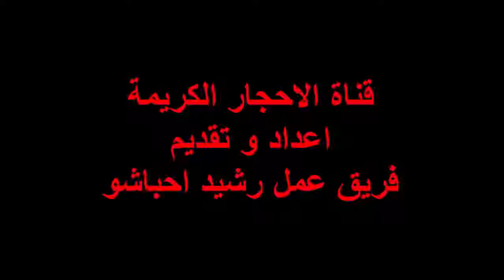ما هو العلاج بالكريستال وهل يساعد فعلاً في الشفاء؟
العلاج بالكريستال هو احدى الوسائل الزائفة للطب البديل التي تستخدم الاحجار والبلورات مدعية احتواءها على قوى شفائية. رغم عدم وجود اي دليل علمي على ذلك.

ترتكز الطريقة على علم زائف آخر وهو ما يعرف بالشاكرات وخرافاتها بخصوص حقول الطاقة وتجميع الطاقة بشكل معين حول الجسم بواسطة الكريستالات.رغم ذلك فالتحقيقات العلمية لم تصادق على اي من ادعاءات الشاكرات او حقول الطاقة او وجودها، او وجود اي دليل على ان الكريستالات لها أي تأثير يفوق تأثير العلاج بالوهم (البلاسيبو).

محتويات
1 التطبيقات
2 الاستخدامات الثقافية
3 النقد
4 شاهد أيضاً
5 المراجع
التطبيقات
مروجي العلاج بالكريستال يختارون كريستالات بالوان مختلفة مؤمنين ان فيها جودة ما ورائية تختلف بحسب موضعها من الجسم.

لقرون، استخدمت بلورات الكريستال والأحجار الكريمة الأخرى للشفاء السحري (كما يُزعم) والقوى الخارقة الباطنية. واستمر هذا الاعتقاد اليوم بين السحرة ومعالجي العصر الحديث، على الرغم من أنه لا يقوم سوى على الشهادات، وتأثير العلاج الوهمي (البلاسيبو)، والتفكير الانتقائي، والتمني، والتصديق غير الموضوعي، والسحر العاطفي، وتأييد العامة. لا يوجد أي دليل علمي على أن البلورات هي قنوات من طاقات سحرية مفيدة لتضميد الجراح أو العلاج أو الحماية، أو الإخبار عن المستقبل يمكن دحض الاعتقاد بخصوص القوى السحرية للبلورات والأحجار الكريمة استنادا إلى نقص المعرفة العلمية في هذا المجال.

الاستخدامات الثقافية
هناك ثقافات عديدة طورت تقاليد العلاج بالكريستال مثل الهنود الحمر في اريزونا وسكان هاواي الاصليين، كما ان للصينيين اعتقادات مشابهة. حديثاً الدرع الكهروبيولوجي من الكريستالات اخترع بواسطة مقوم العظام تشارلز براون في مونتانا، بعد ان ادعى أنه سمع أصواتا في رأسه، وكانت لديه رؤى  لكيفية ترتيب البلورات في شكل صحن طائر من أجل توفير الحماية. تباع دروعه الكهروبيولوجية اليوم في اماكن عديدة باسعار تتراوح بين 139 دولار إلى أكثر من ألف دولار. شيري بلير زوجة رئيس الوزراء السابق في المملكة المتحدة، ترتدي واحدة من هذه المعلقات السحرية.